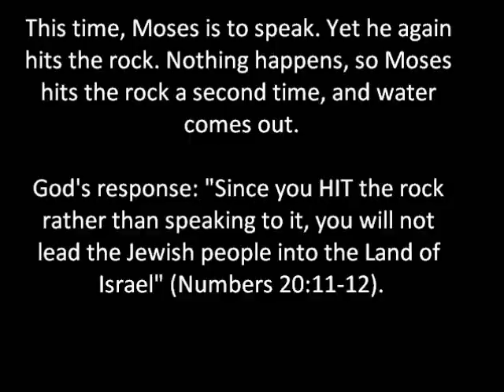Moses and the rock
Moses hits the rock instead of speaking to it